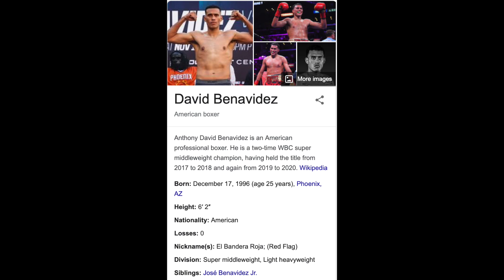Eddie Hearn REACTS to Jake Paul saying Canelo Alvarez is DUCKING David Benavidez